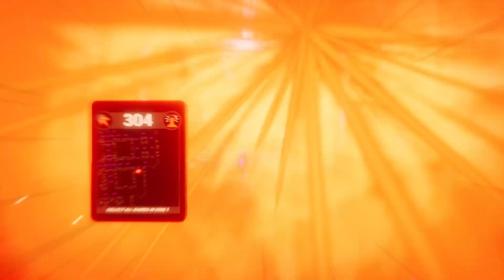Dark deception - Stranger Sewers | Speed Run